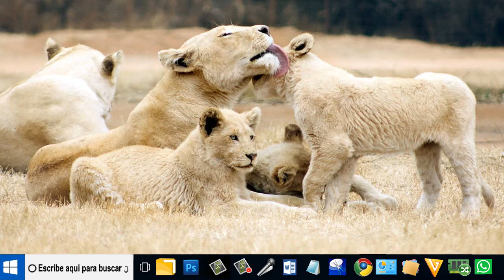Como se crean los zapatos de una marioneta - Sencillo de hacer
Como se crean los zapatos de una marioneta, Dar forma a los zapatos lo hacemos con una cierra de mano limas de media caña y papel de lija y así vamos dando la forma que deseamos a nuestro zapato de marioneta